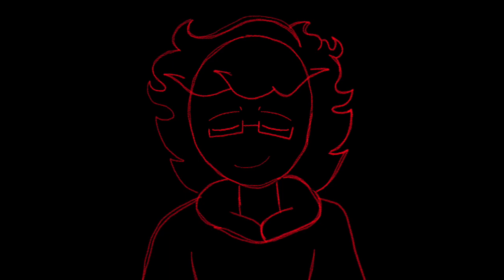Sanity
im fine. ill be fine. everything will be fine. ill be ok eventually.